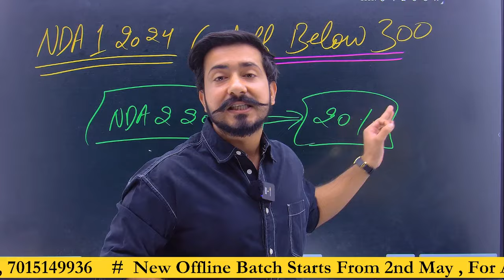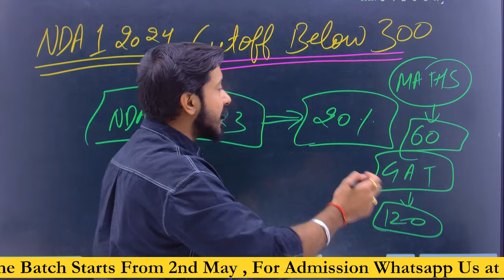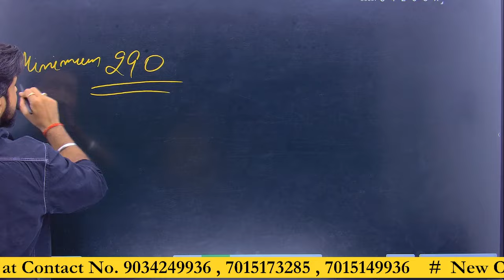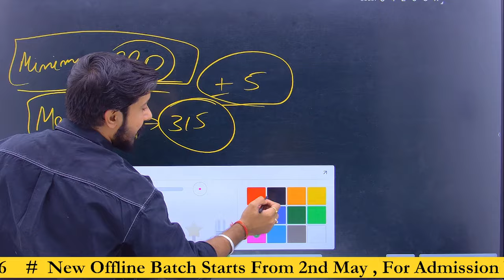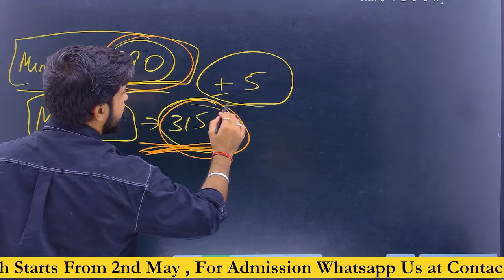NDA 1 2024 Cut off Kya hoga???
Step2:- Use App Id :- 8427329

Step3:- Use App Id :- 8427329